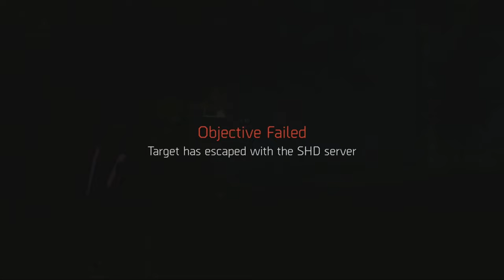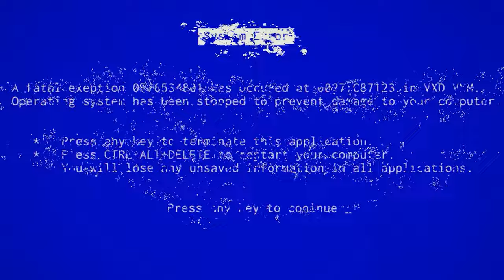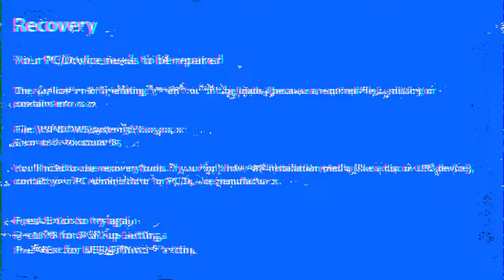The Division 2 - Puppeteers - The Recruiter: Brian Johnson???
This was without a doubt the hardest mission I have ever played! I had to call reinforcements & it was still an absolute nightmare. I guess even the ugliest victory is a victory.